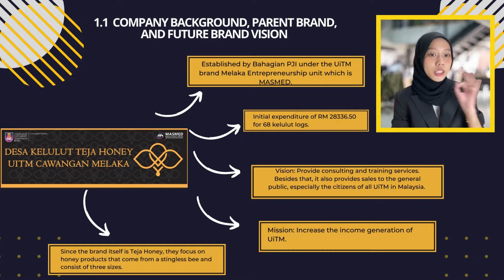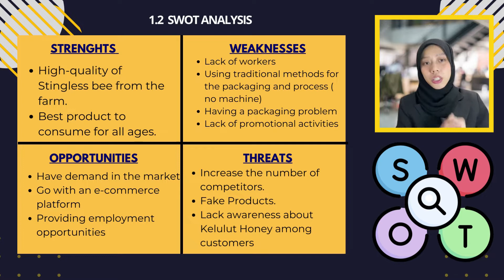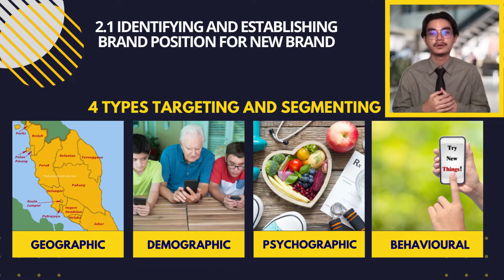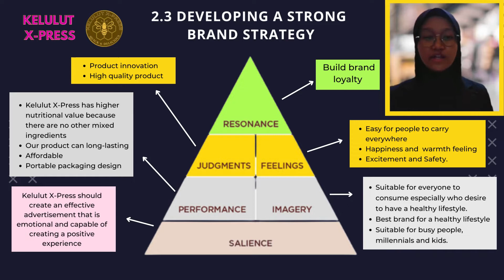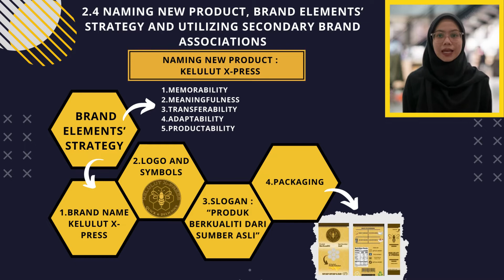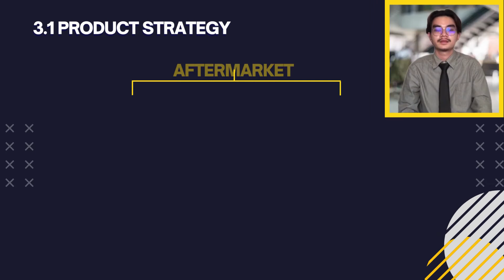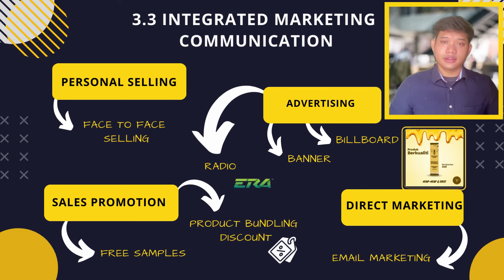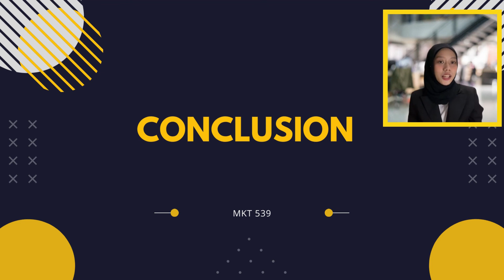GROUP 2 M1BA2403A MARCH2022 MKT539 CREATIVE PRESENTATION BRAND PLAN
CLASS GROUP: M1BA2403A

SEMESTER MARCH 2022 - AUGUST 2022

LECTURER: MADAM AEMILLYAWATY ABAS

UiTM CAWANGAN MELAKA KAMPUS BANDARAYA

GROUP MEMBERS:
ALIFF NAIMI BIN MOHAMMAD ALI (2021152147)
NUR FADZLIANA BINTI AHMAD (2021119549)
NUR SYAFIQQAH BINTI MD NOOR (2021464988)
SHAHRUL RIDZWAN BIN ABD RAHIM (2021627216)
NURLIYANA SHAHIRA BINTI ABD LATIF (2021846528)

This course introduces the concepts of brand management in practice of other marketing programs. This includes the understanding of brand terminology and activities of brand management such as brand values and positioning, the implementation of brand marketing programs and measurement of brand performance. Thus, it exposes how brands are managed as strategic asset. The course also represents students to the challenges commonly faced by brand managers. Thus, our group is assigned to analyze a brand and propose a brand planning for Teja Honey in a form of written and verbal presentation. This is aligned with MQF 5 LOD of communication, leadership and teamwork.